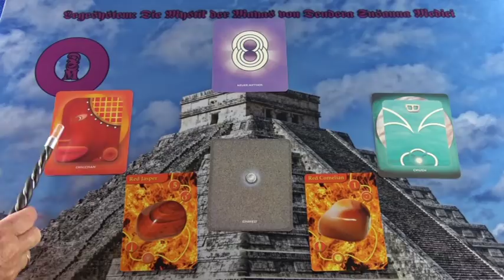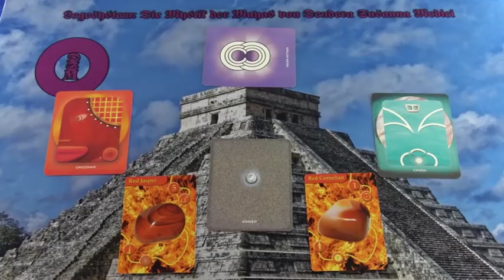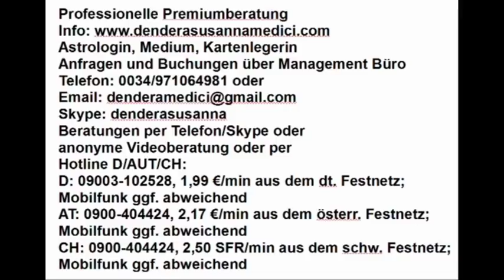Inneres Feuer - Portaltag: 25.03.2019 Maya Kalender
Hotline:
Meine 5 Kanäle:
Venezianisches Liebesorakel
Orientalisches Liebesorakel
Meisterin des Kartenlegens
Nofretete's Offenbarungen
Fernöstliches Liebesorakel
Bild: shutterstock/Neil Canon